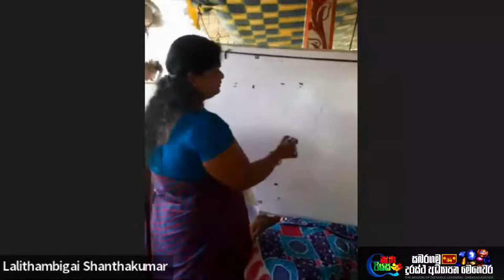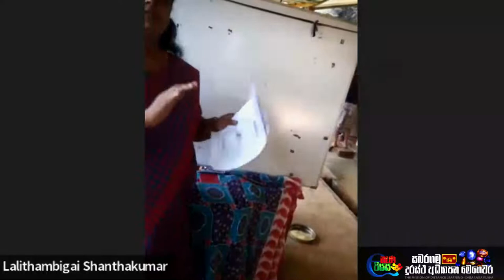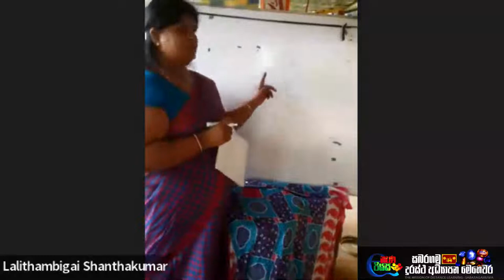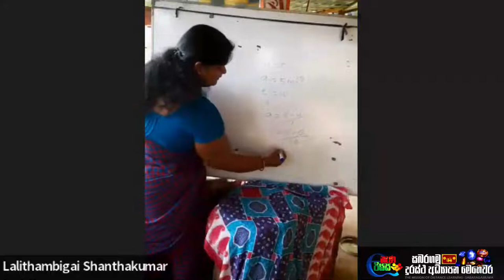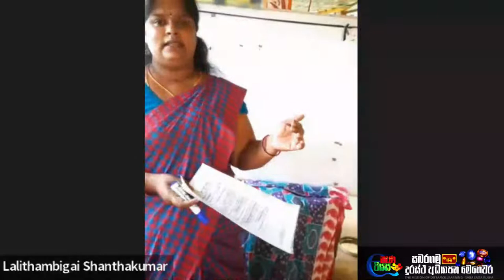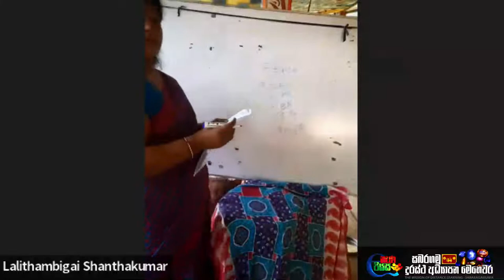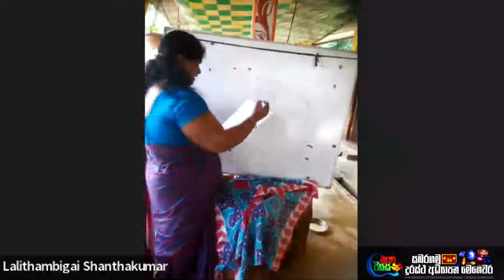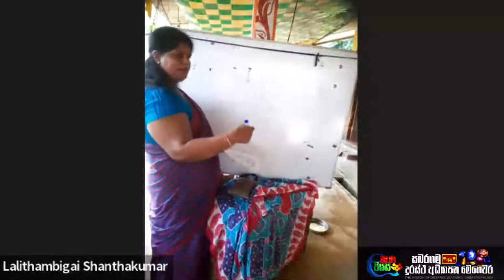Grade 10 Science Tamil Medium Unit Test - Paper Discussion